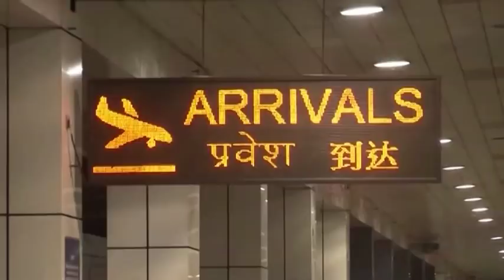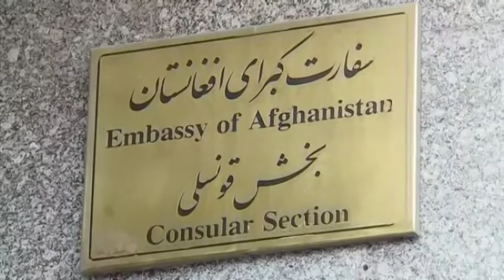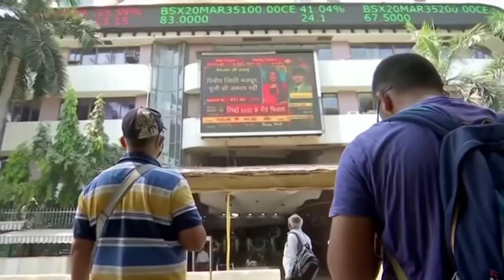South Asia Focus March 21, 2020 - South Asian Weekly News Show @TAG TV